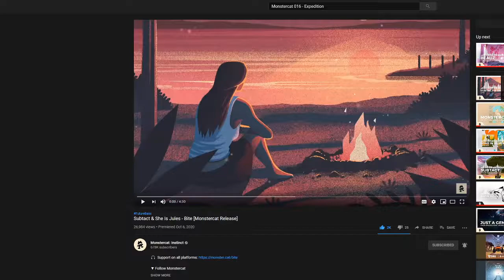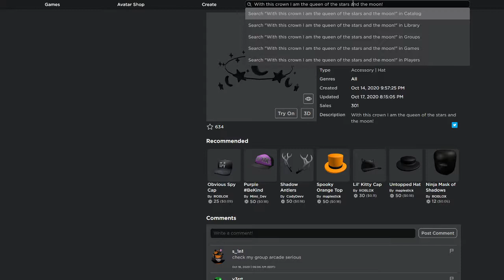Happy Home In Robloxia & Top Hat Mimic | Roblox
Today We Ill Be Showing Happy Home In Robloxia & Top Hat Mimic In Roblox.